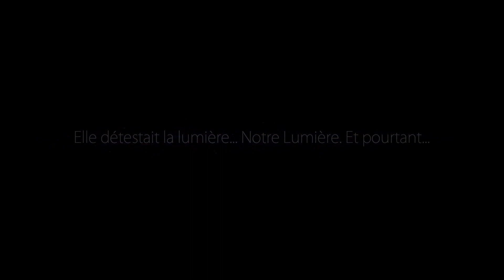Ori and the Blind Forest #4 - Une ode à l'amour, au sacrifice et à l'espoir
La forêt de Nibel se meurt. À la suite d'une terrible tempête ayant déclenché une série d'événements tragiques, Ori doit partir à l'aventure pour trouver le courage d'affronter un sinistre ennemi et sauver sa terre natale. "Ori and the Blind Forest" relate l'histoire d'une jeune créature orpheline à la destinée héroïque, au travers d'un jeu de plateforme et d'action aux graphismes époustouflants, développé par Moon Studios.

Dans la Definitive Edition enrichie d'une myriade de nouvelles fonctionnalités, découvrez un univers dessiné à la main dans lequel évoluent des personnages aux animations extrêmement soignées, sur une bande originale entièrement interprétée par un orchestre. "Ori and the Blind Forest" est une ode à l'amour, au sacrifice et à l'espoir qui brûle telle une flamme en chacun de nous.

Et pour me soutenir concrètement, passe regarder quelques pubs sur mon uTip
Merci pour ton soutien, et ton temps !